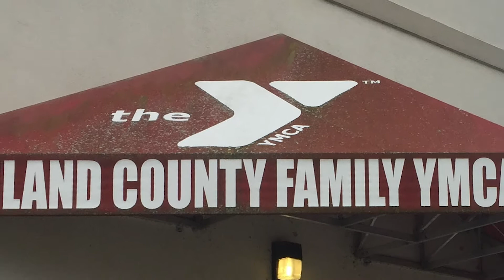Proserve Web Commercial 2